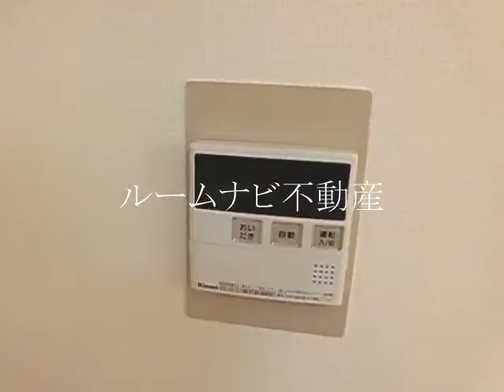ハクジュウハイツ：豊島区目白3丁目＠＠3LDK107㎡：ルームナビ不動産